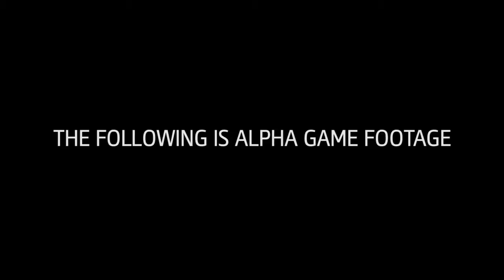Assassin's Creed Unity Sneak Peek Video UK